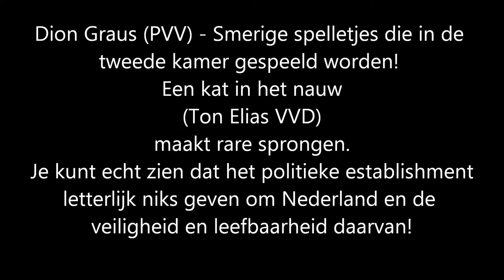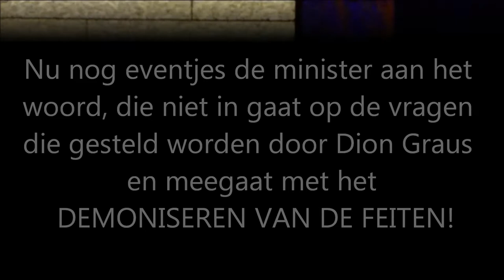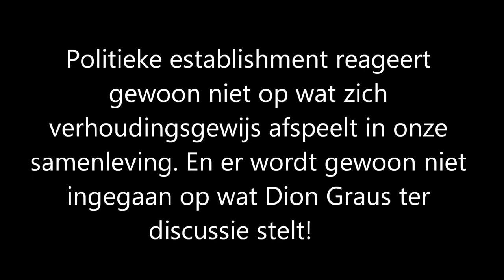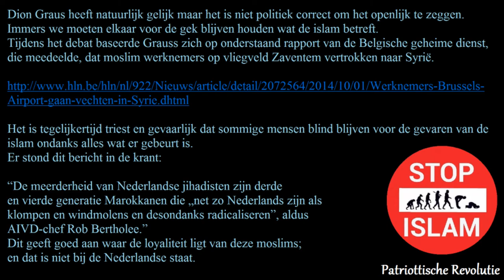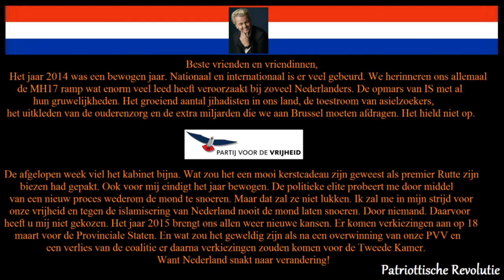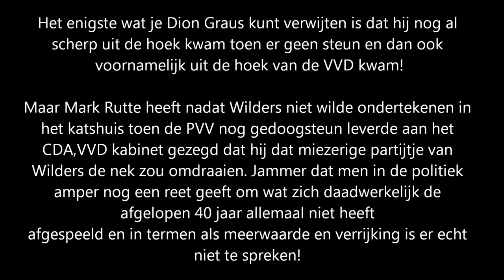Dion Graus (PVV) - Veiligheid van schiphol!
Excuses voor het geluid!

Een felle botsing tussen PVV-Kamerlid Dion Graus en de rest van de Tweede Kamer. Graus diende een motie in met de strekking dat er geen Nederlandse moslims mogen werken in de veiligheidszone van luchthaven Schiphol omdat zij mogelijk aanslagen zullen gaan plegen. Ook wil hij dat de gebedsruimte voor moslims die werken op Schiphol gesloten wordt.

Graus’ motie werd in eerste instantie niet voldoende ondersteund om ingediend te worden. Een unicum, doorgaans steken Kamerleden netjes hun handje op; een formaliteit. Uiteindelijk kreeg Graus wel voldoende steun om zijn motie in te dienen. Maar de Tweede Kamer was nog niet klaar met Graus.  Stientje van Veldhoven (D66) en Liesbeth van Tongeren (GroenLinks) vonden Graus te ver gaan nadat de VVD niet wou instemmen ''Bloedhonden''. VVD-Kamerlid Ton Elias ontplofte bijkans.

Hij zei dat de uitlatingen van Graus ‘buiten dit huis’ – doelend op de Tweede Kamer – ‘vermoedelijk strafbaar’ zouden zijn. En bovendien ‘flagrante nonsens en discriminatoir’. Ook zei Elias:

“Wat u doet is mensen wegzetten op grond van hun geloof '', dat is verwerpelijk. Dat hoort niet bij Nederland.”

 ''Een haatdragende ideologie die geweld, racistisch, discriminerend en dergelijke verwerpelijkheden oproept\verheerlijkt Geweldpleging, verkrachtingen, enzovoorts''
Dat hoort niet bij Nederland maar het speelt zich er wel allemaal af!

Staatssecretaris Vervoer Wilma Mansveld (PvdA) ontraadde de motie vervolgens en noemde de uitspraken van Graus ‘verwerpelijk.’  ''Struisvogel politiek''

Stop de islamisering dat van ons land!
Trojaanse''ISLAM''Paard